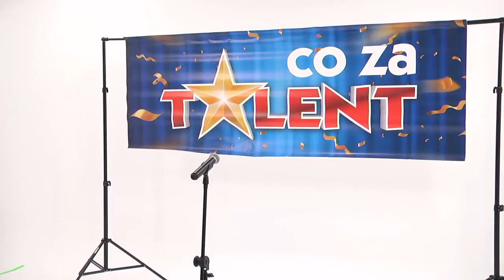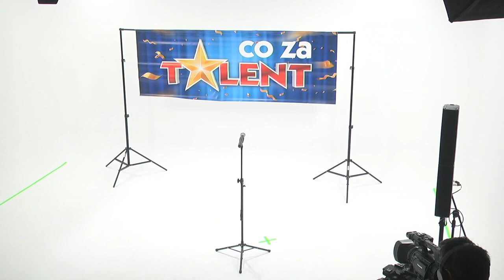Co Za Talent! 2021. 048 - Michał Klimas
Patronat Honorowy:
- Adam Struzik Marszałek Województwa Mazowieckiego
- Waldemar Trelka Starosta Radomski
- Radosław Witkowski Prezydent Miasta Radomia
- Kinga Bogusz Przewodnicząca Rady Miejskiej

Partnerzy:
- Radpec
- Administrator
- Radomska Szkoła Rocka
- Studio PS VideoMerc
- Galeria Słoneczna
- Szkoła językowa City College Radom
- Piekarnia Wacyn
- Ster Sp. z o.o.

Organizator:
- Stowarzyszenie Co Za Jazda

Patronat Medialny:
- Radomska Grupa Mediowa - Radio Rekord 106.2 Fm, portal CoZaDzien.pl, TV DAMI, Bezpłatny Tygodnik "7 Dni"

Projekt współfinansowany ze środków Samorządu Województwa Mazowieckiego oraz Powiatu Radomskiego